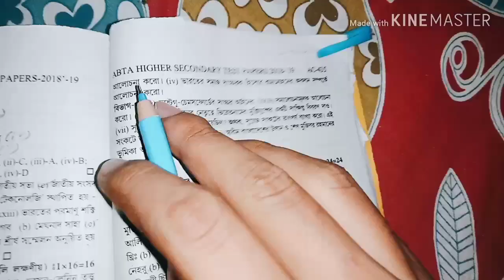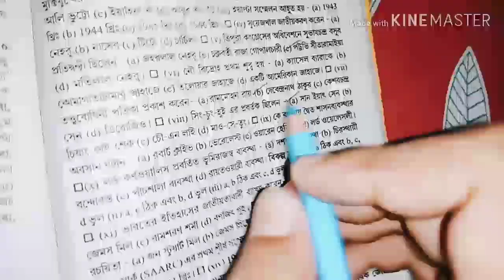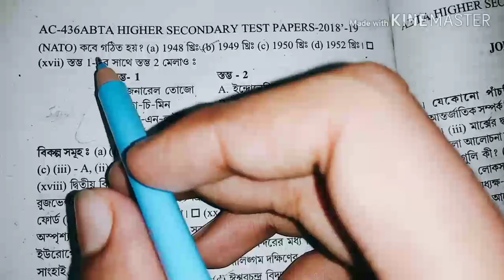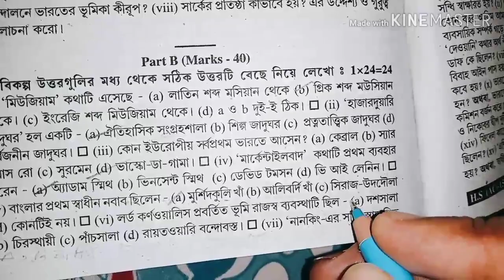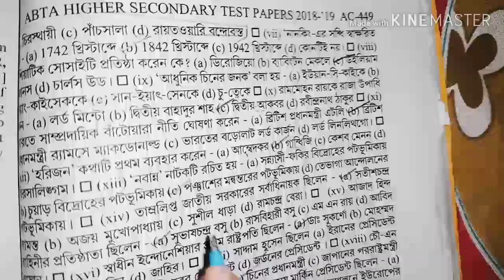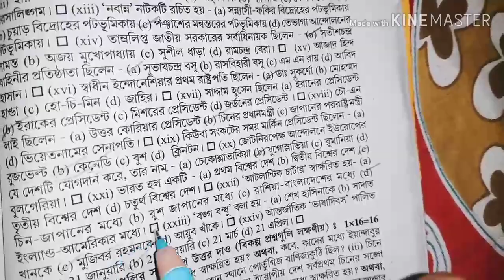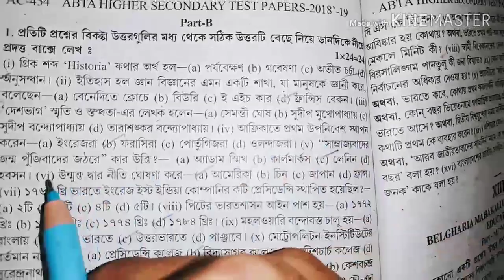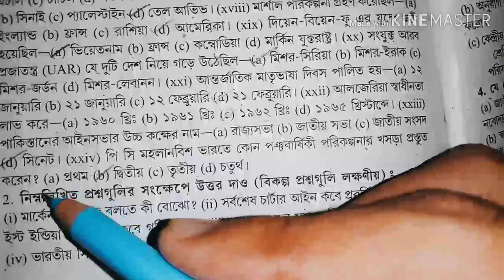🔥ABTA - HISTORY Page Solving (2018-2019) {Page :~435 AC :- To AC :-454}🔥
প্রিয় বন্ধুরা,

আজকে আমরা মূলত যে বিষয়টি নিয়ে আলোচনা করব সেটি হল :~ABTA History Test Paper Solving.

তোমরা ভিডিওটা মনোযোগ সহকারে দেখো এবং তোমরা এর মাধ্যমে তোমাদের ABTA - এর ইতিহাস Page গুলিকে  সমাধান করতে পারবে |

        🤗🤗🤗🤗IMP UPDATE 🤗🤗🤗🤗

 আজকে আমাদের এই ভিডিওতে আমরা ABTA এর শেষ তিনটে পেজ সমাধান করব এবং Next Video -তে আরও দুটো পেজ সলভ করা হবে যার মাধ্যমে আমাদের ABTA(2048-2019) এর সমস্ত ইতিহাস এর পেজ সমাপ্ত হবে |